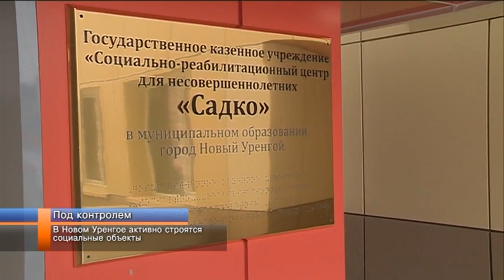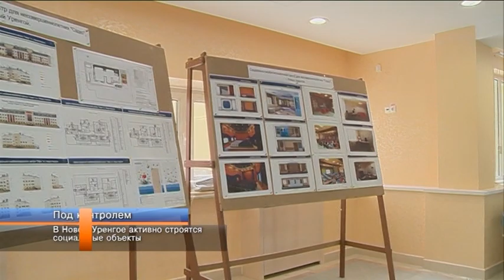Глава администрации города Иван Костогриз посетил строящиеся объекты Нового Уренгоя.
Держать на контроле. Глава администрации города Иван Костогриз посетил строящиеся объекты Нового Уренгоя. Первым в графике градоначальника значился спортивный комплекс «Звёздный», его открытие запланировано на эту осень. Ещё одним пунктом поездки стал детский сад в микрорайоне Восточный. Напомню, его строят по программе государственно-частного партнёрства. О том, где и когда ждать новоселья в репортаже Владислава Сельнинова.